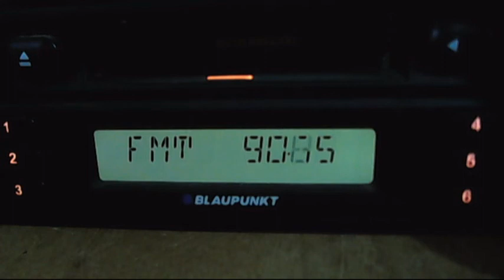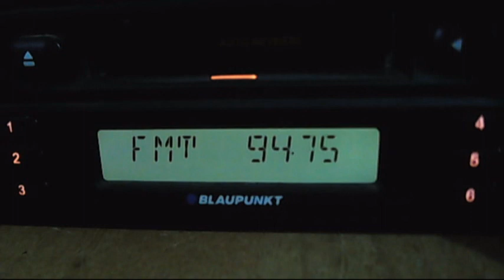fm dx istanbul mix pol troposcatters 15:10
89.2 alem fm
89.8 show radio
90.5 izmit
93.3 radio k
93.7 future generation
94.9 acik